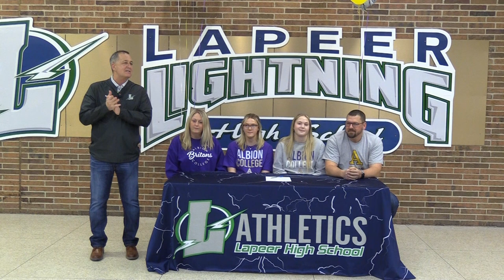Signing Day 2/16/24